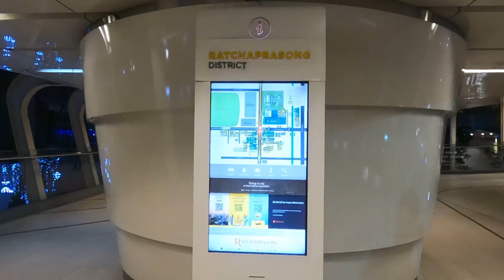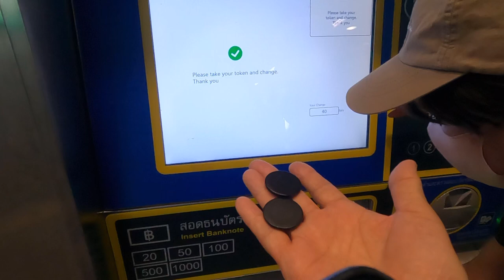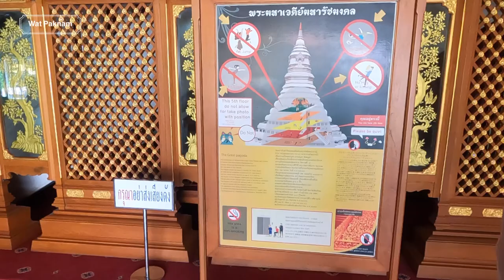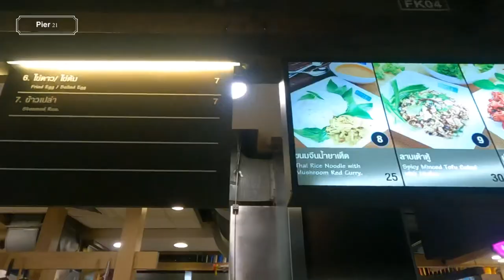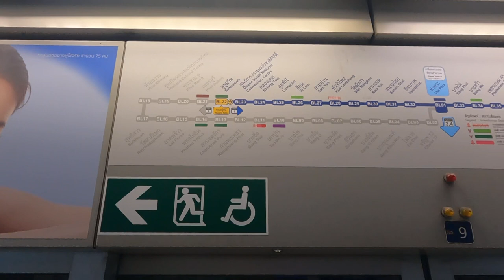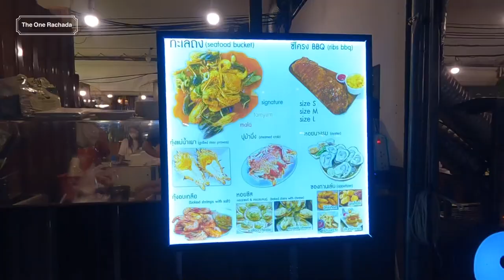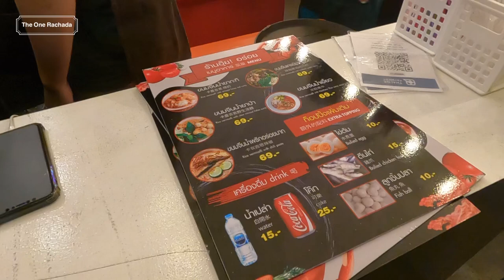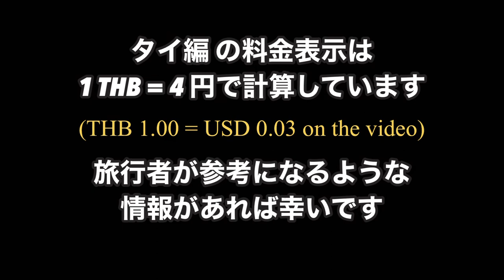Bangkok|Wang Ratchada|Terminal 21|Big-C|Wat Pak Nam|Wat Khun Chan| Roti Stall|you should go there!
It will be the third travel Vlog "Thailand Travel Edition". No.17 is a video of 1.5 days, including 2 food courts, 2 temples, a night market, and a Roti stall. It's a long video, so please use the capture to watch it.

1. Cityscape
2. Big-C Food Court
3. City Bus
4. Burger King
5. Moving the next morning
6. Wat Pak Nam
7. Wat Kung Chan
8. Pier 21 Food Court
9. Grand Market
10. Roti stall
11. One Ratchada Night Market
12. Street food
13. Stall drinks
14. Foot massage
15. Christmas illumination

In addition, it supports multilingual subtitles from "Thailand Travel Edition". Because we received opinions that overseas travelers and locals who met during the trip would like to watch it.

00:00 City scenery
01:59 Big-C food court
08:59 city bus
10:34 Burger King
11:17 Move next morning
15:00 Wat Pak Nam
22:02 Wat Khun Chan
26:02 Pier 21 food court
38:24 Grand Market
39:45 Roti Stall Sister
45:26 One Ratchada Night Market
57:08 Street food
62:42 Stall drink
64:52 Foot massage
66:02 Christmas illumination